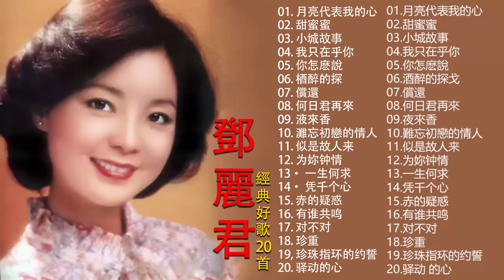鄧麗君 Teresa Teng 永恒鄧麗君柔情經典 【月亮代表我的心甜蜜蜜小城故事我只在乎你你怎麽說酒醉的探戈償還何日君再來夜來香難忘初戀的情人 】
• 大陸流行歌曲 2023流行歌曲 -...
國語經典好歌 - Old Song ❤️ 为您提供各种不同流派和音乐含义的最佳和最新歌曲的最佳曲目。 每年，每个人都可以在歌曲中反映出歌曲及其思想，因为与这些歌曲相伴，过去的歌曲将带来音乐的美...